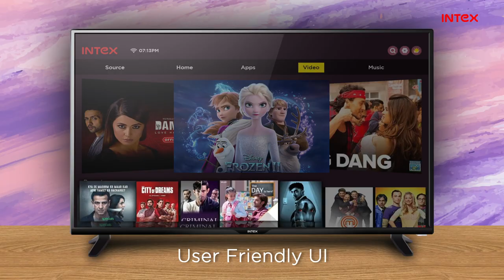Intex LED-SH4010 (40) HD Display, Smart Android TV, Outstanding Picture & Sound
Intex is thrilled to launch its all new Smart TV LED-SH4010 with large 98cm display supported by Android v9.0 (AOSP)

Highlights :-
➤Smart HD TV with Large 98 cm Display & 1366 x768 Resolution
➤Narrow Bezel
➤Vibrant 16.7 Million Color Depth
➤Powerful 10Wx2 Box Speaker with Side Firing
➤Efficient Performance with Android v9.0 (AOSP)
➤Unique User Interface
➤4 Start Energy Saving
➤HDMI ARC Available
➤OTA Update for Apps